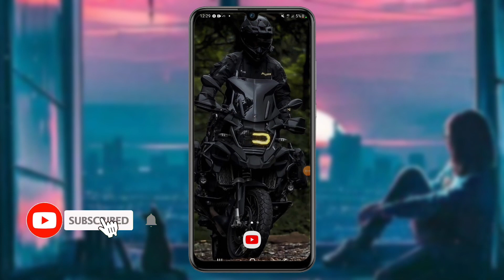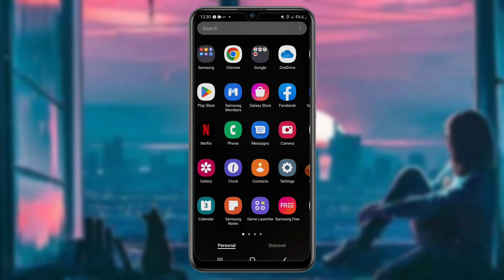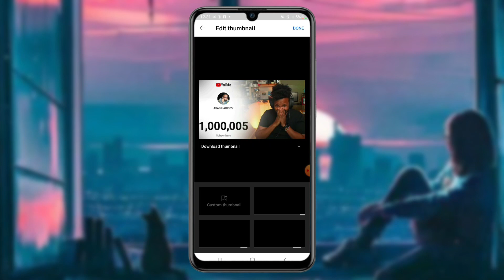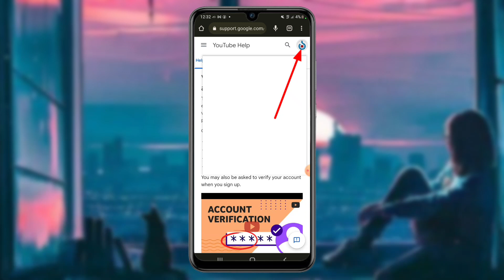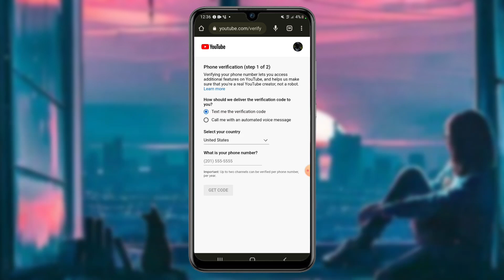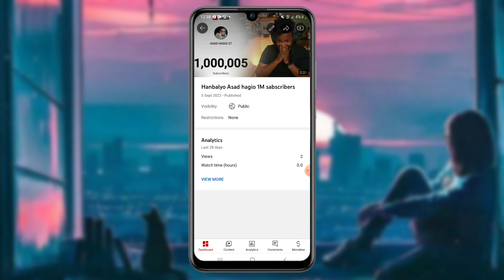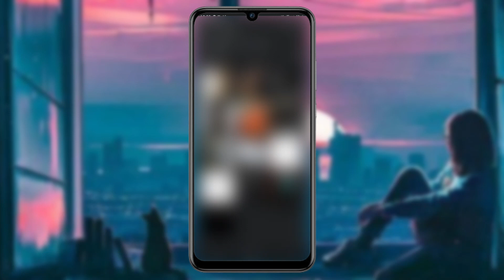SIDA LOO VERIFY GAREEYO YOUTUBE || IYO SIDA MUUQAALADA THUMBNAIL LOO SAARO